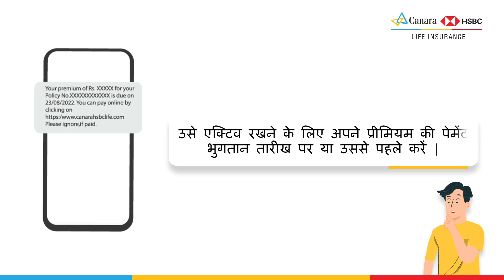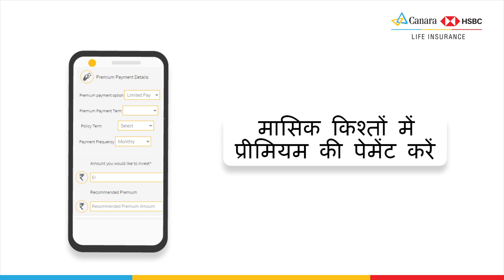रिन्यूअल प्रीमियम भुगतान विकल्प | केनरा एचएसबीसी लाइफ इंश्योरेंस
अपने परिवार की आर्थिक सुरक्षा निरंतर सुनिश्चित करने के लिए अपनी जीवन बीमा पॉलिसी को एक्टिव रखना जरूरी है। केनरा एचएसबीसी लाइफ इंश्योरेंस आपको आसानी से अपने रिन्यूअल प्रीमियम का भुगतान करने के लिए कई भुगतान विकल्प प्रदान करता है। आप हमारे डिजिटल प्लेटफॉर्म - वेबसाइट, मोबाइल ऐप और ग्राहक पोर्टल के माध्यम से ऑनलाइन भुगतान कर सकते हैं, या आप हमारे हब ऑफिस या अपने नजदीकी बैंक शाखा में जा सकते हैं।

किसी भी सहायता के लिए, हमारे टोल-फ्री नंबर पर कॉल करें: 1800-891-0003/ 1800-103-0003/ 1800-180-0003